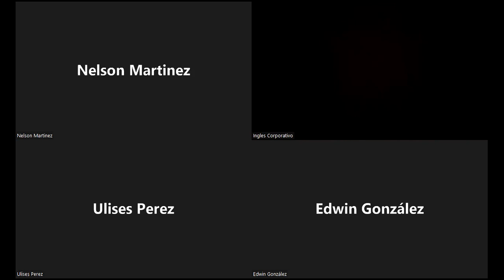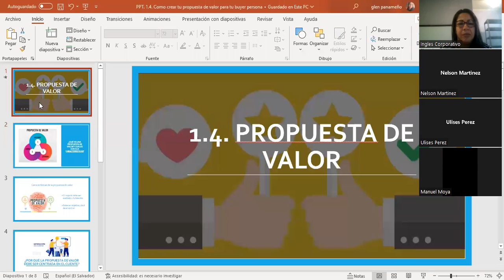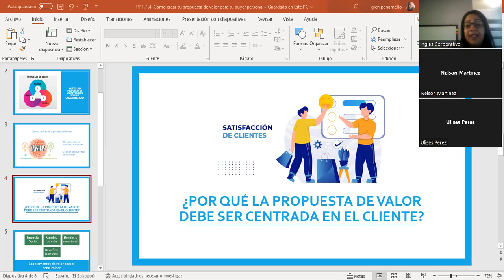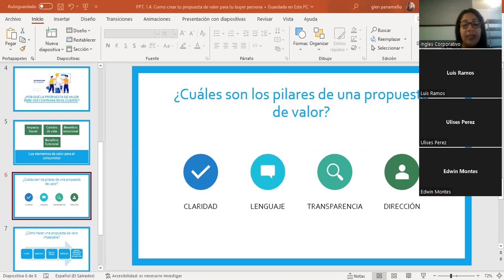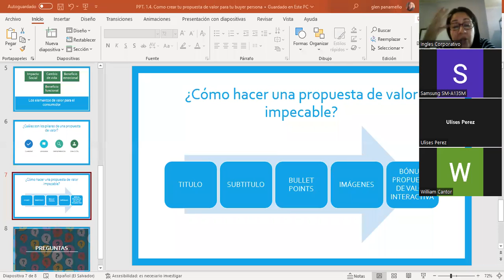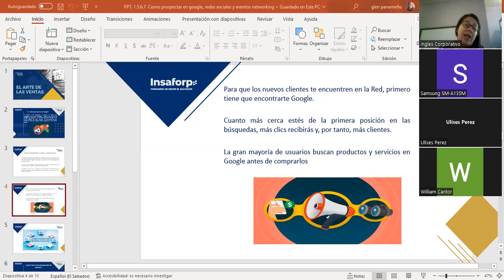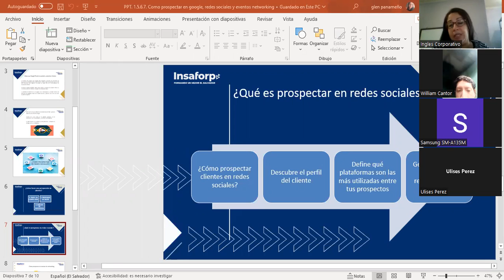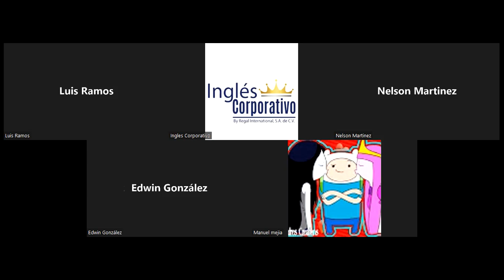Inglés Corporativo-19/10/2022-Como segmentar una reunión con prospectos de alta calidad